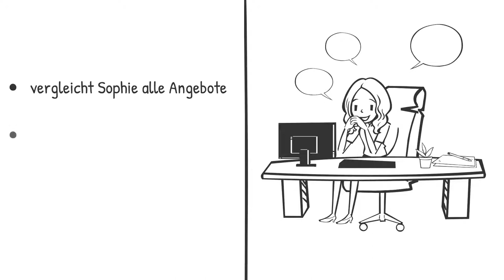Einfach Euren HochzeitsDJ buchen